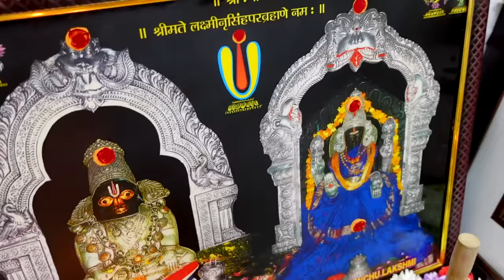Our Pooja Room Tour!?|All Silver Frames & Ornaments Details?|Silver Cleaning Process & More Pooja?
silver Cleaner

Jewellery pieces are manufactured with the exact same process that is used in real gold kundan jewelry. The jewelry is set in Brass base with real kundan stones .So, the only difference from the real jewelry is the base metal i.e gold is replaced by Brass..you don't find much difference 🙂👍
instead of silver jewelry these are suggestible coz they look similar.

Electric Vegetable Chopper

• MY VLOGGING GEAR :

• Laptop I use

• Tripod I use

XOXO
Juhith Vlogs